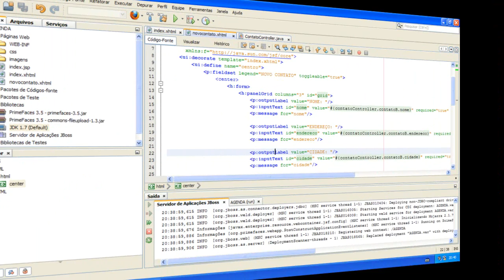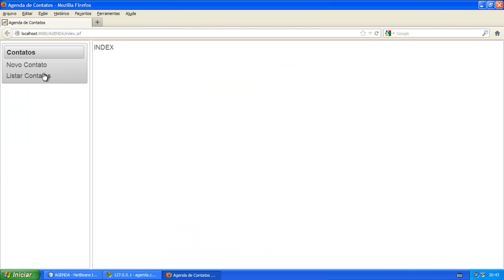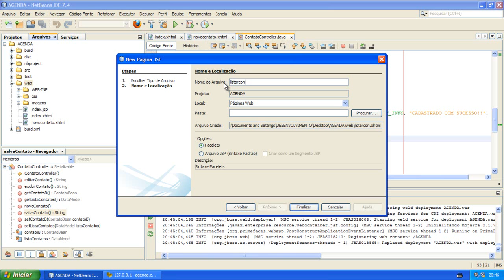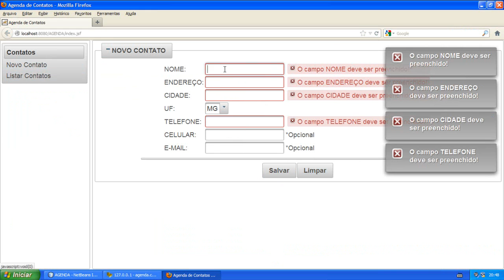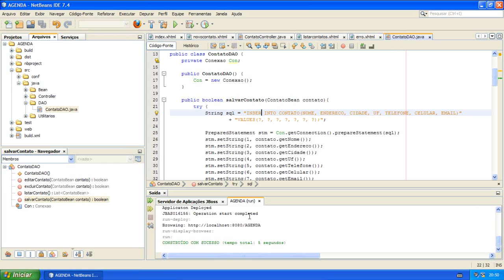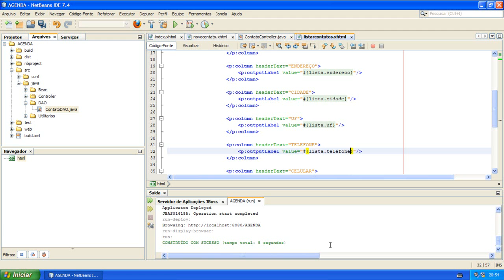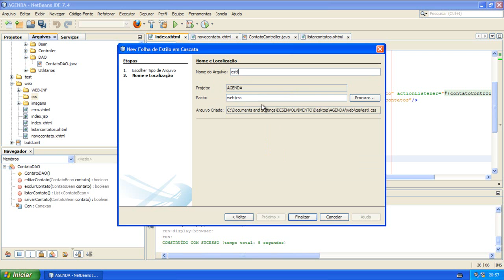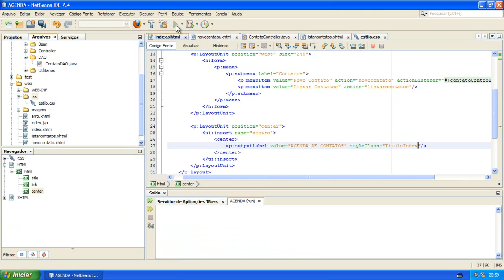7 -- Inserindo e listando todos os contatos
Criação de um curso utilizando o framework JSF com utilização dos componentes PrimeFaces na realização de um CRUD completo